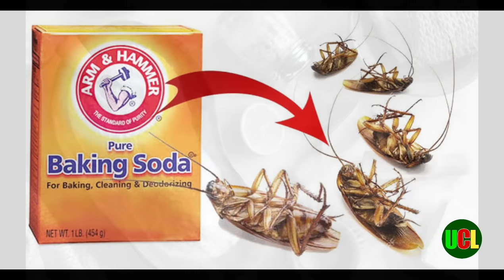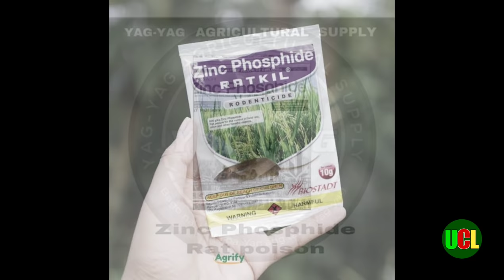ITO PALA ANG EPEKTIBONG PARAAN UPANG MAWALA ANG MGA DAGA SA BAKURAN AT PALIGID NG BAHAY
Sa video na iyo ay ibabahagi ko ang mga natural na paraan para mapalayas ang mga daga sa loob ng bahay.